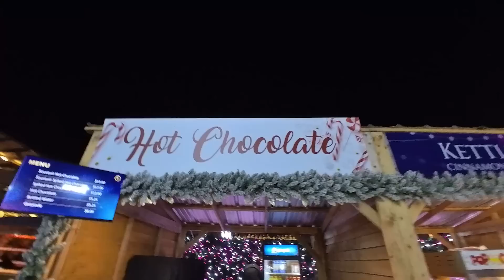She Loved It | Dog Event